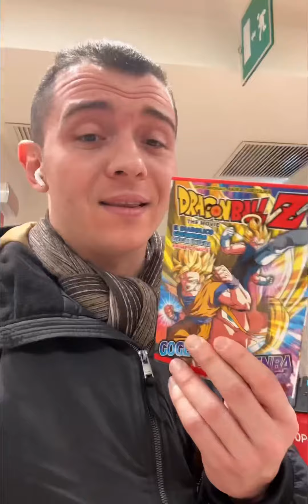La dieta dei Saiyan. Taac.